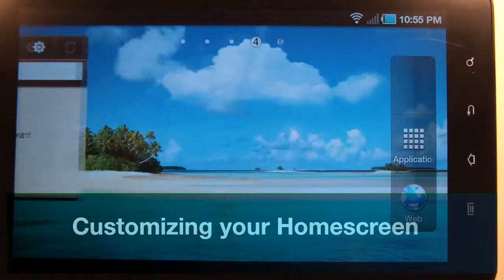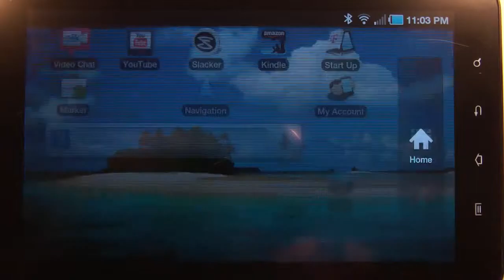Samsung Galaxy TAB 7" - Customizing your Homescreen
CHECK OUT MY VIDEO SITE FOR COMPLETE HOW-2-VIDEOS FOR ANDROID 2.2 (FROYO)!

Find what your looking for in one location.

This video was edited and uploaded from the Samsung Galaxy Tab 10.1 via Android Movie Studio.